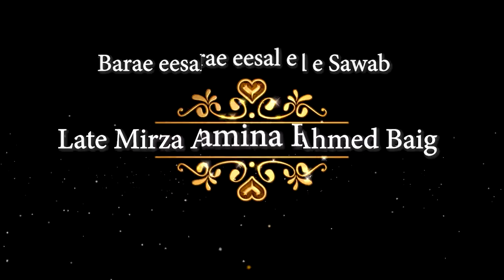Aurton Ka Etekaf Aur Us Ki Fazilat By Nusrat Un Nissa Begum Fazil Jame Nizamia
MK Baig hyd india
Only One VIRAL VIDEO , CHANGES YOUR LIFE
Share this Informative video with your friends.